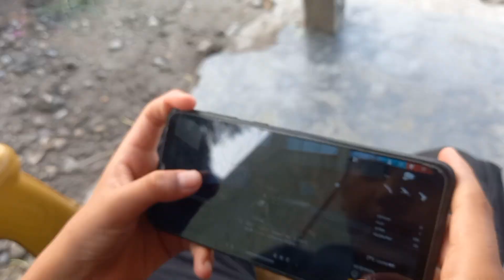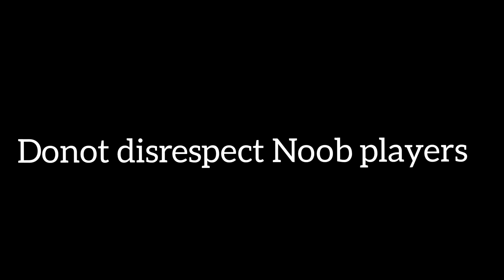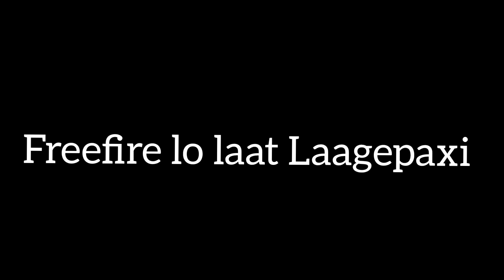Types of FreeFire Players | Sudip Acharya Vlogs